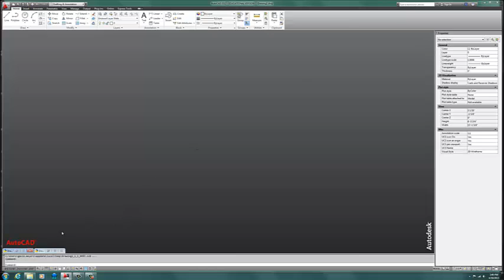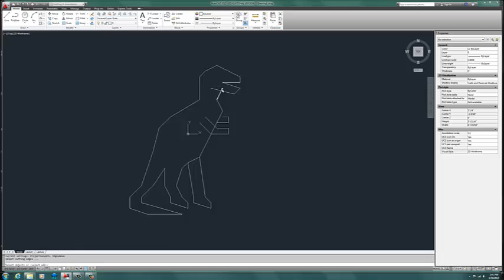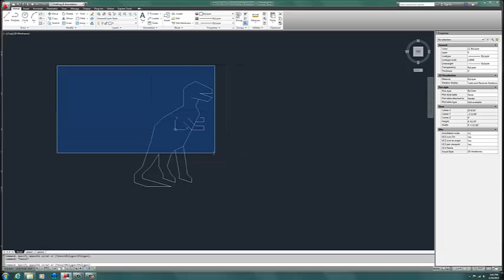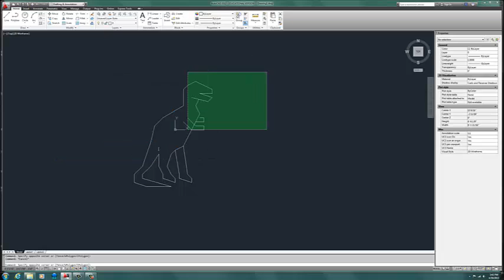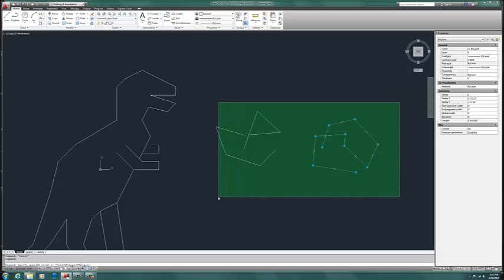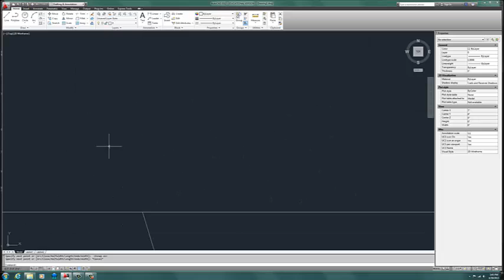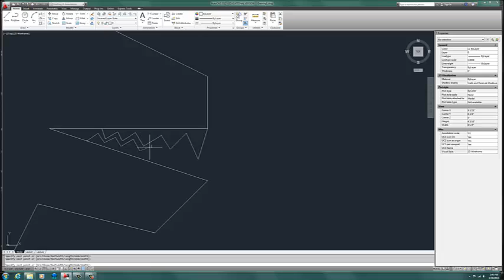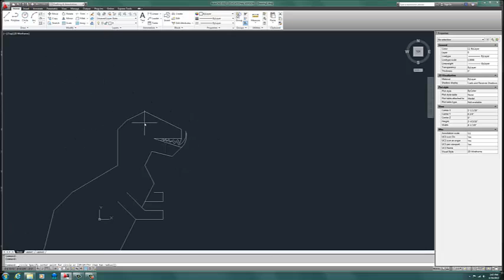Intro to CAD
An introduction to using AutoCAD and your first CAD assignments, Draw a T-Rex Picture